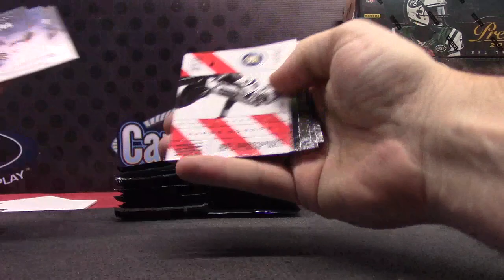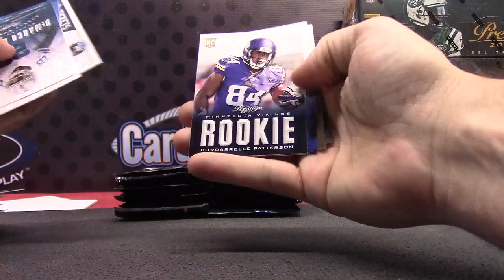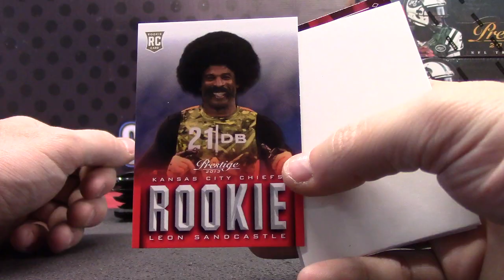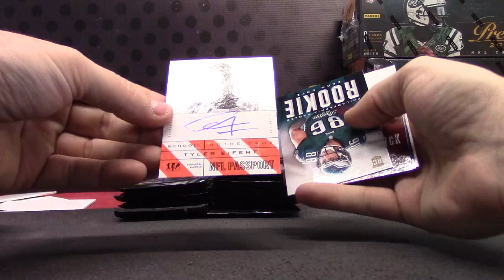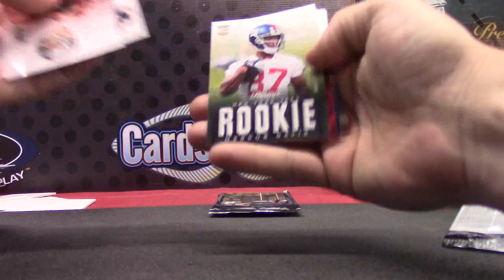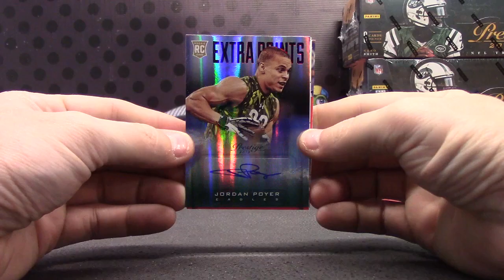Ben's 2013 Prestige Football Box Break